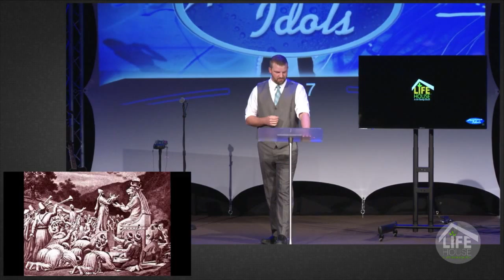American Idols Part 7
Streamed Live on Sunday, April 10, 2016. Sermon Speaker Youth Pastor Sean Amen. Ending part to American Idols sermon series.